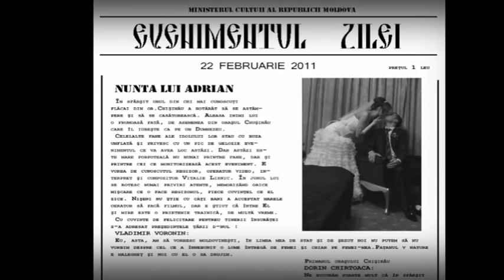Andrian si Irina clip video 2